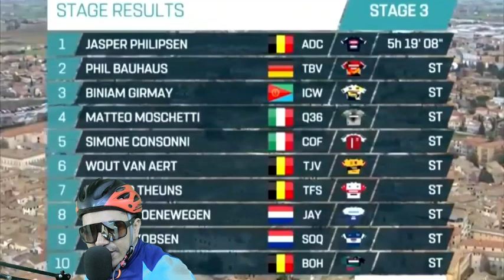JASPER PHILIPSEN - INTERVIEW - WINNER STAGE 3 - PARIS NICE 2023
JASPER PHILIPSEN HABLA TRAS GANAR LA ETAPA 3 DE LA PARIS NICE 2023